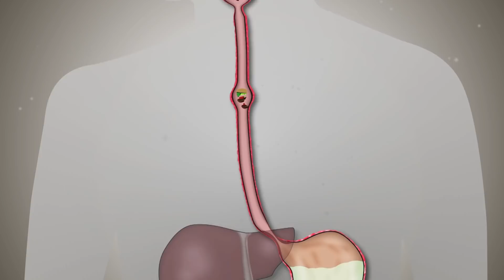Los 3 USOS de la Energía Corporal. ¿En qué gasta tu cuerpo la energía? Usos de las calorías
La energía o las calorías que necesitamos es usada de 3 formas por nuestro organismo:
Digestión, actividad física y mental y desintoxicación o depuración
Pero es vital que sepas qué pasa si alteras alguna de estas formas